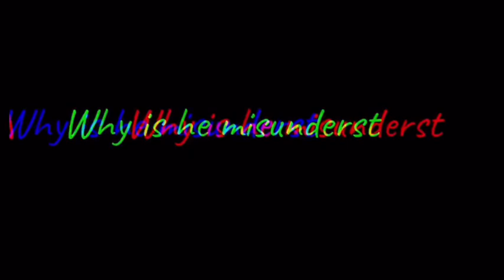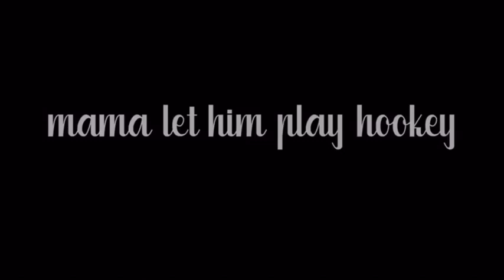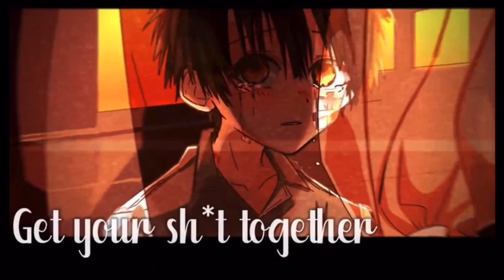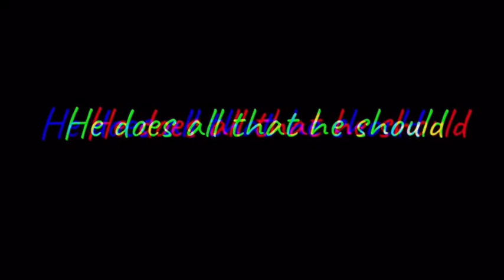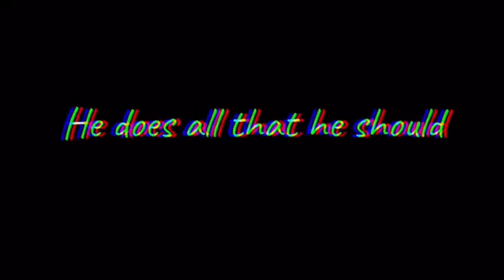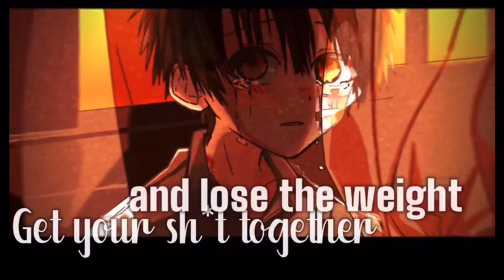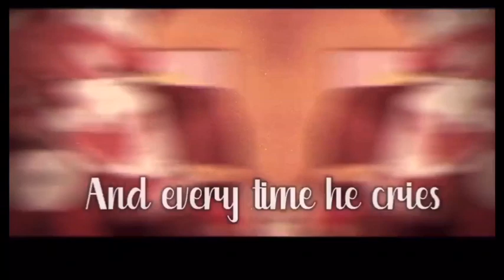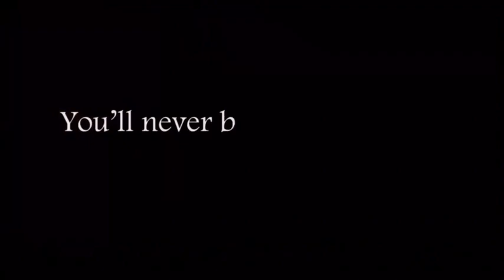Nightcore - Alone(lyrics) 1 hour Nico Collins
Nightcore version of Alone by Nico Collins by Eiden XII